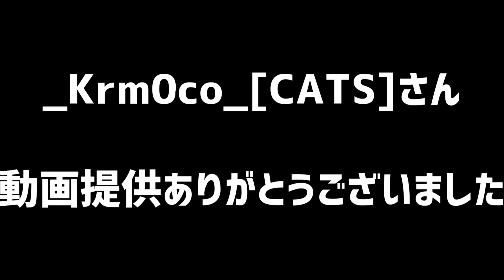【ゆっくり実況】二等兵のwot blitz! part213 Progetto 46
_Krm0co_[CATS]さん

・PC
RAM  16GB
HDD  4TB

・PS4 Pro
CUH-7200　2TB

・マイク
SONY　ECM-PCV80U

Aviutl つんでれんこ